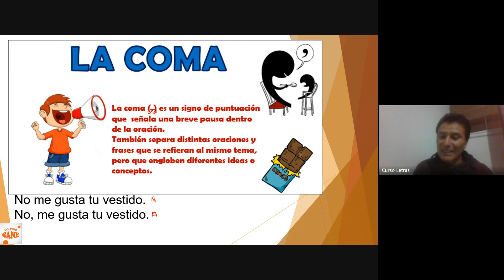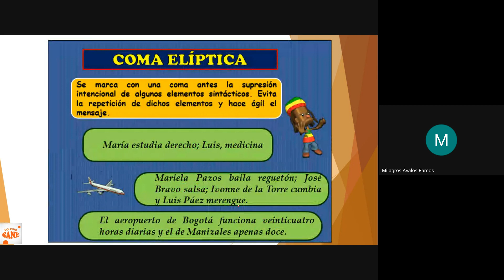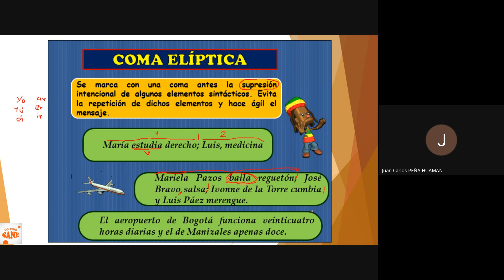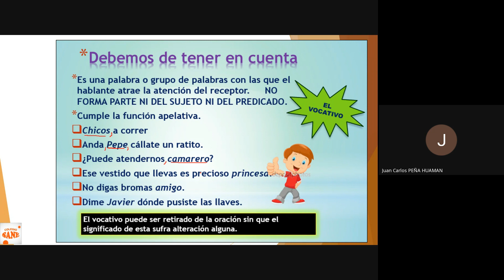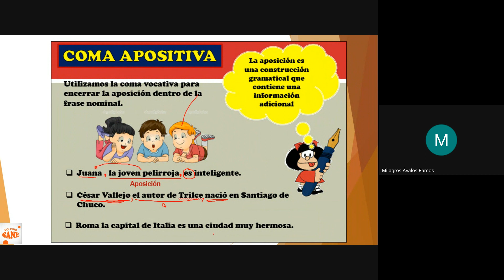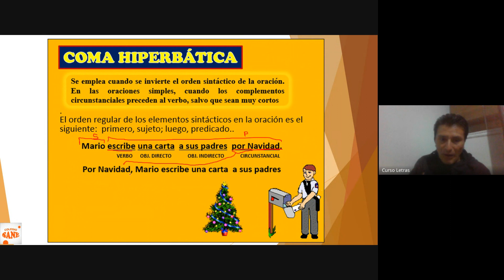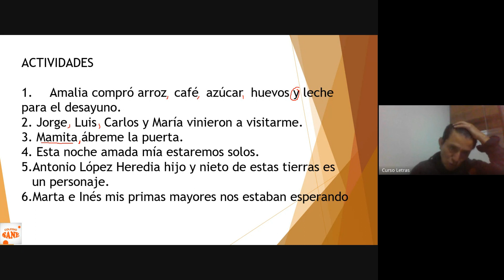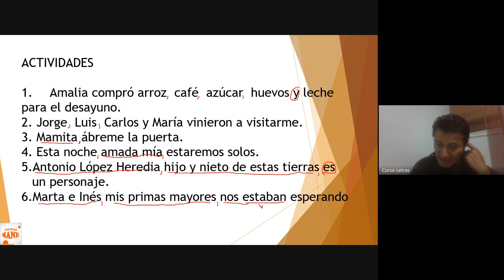Curso: COMUNICACIÓN/Tema: LA COMA /III Bim - 3ºsec/Fecha: 2024 - 04 - 07 (10:06)/CLASES ONLINE